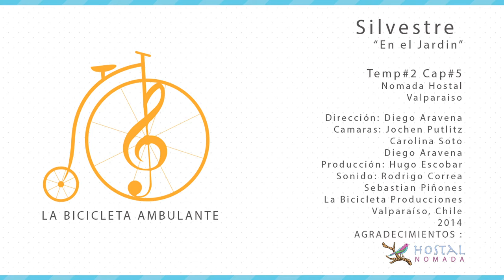LA BICICLETA - Silvestre - En el Jardin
Los ganadores del Festival del Huaso de Olmue son parte del quinto capitulo del programa web de la productora porteña La Bicicleta Producciones.

Toda la sesion de tres temas fue registrada en Nomada Hostal ubicado en Brasil con Carrera